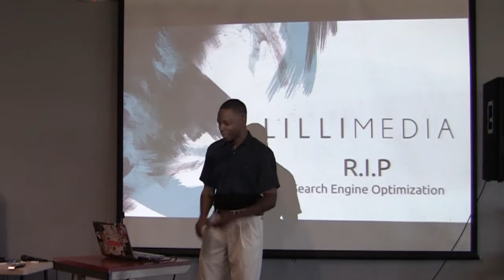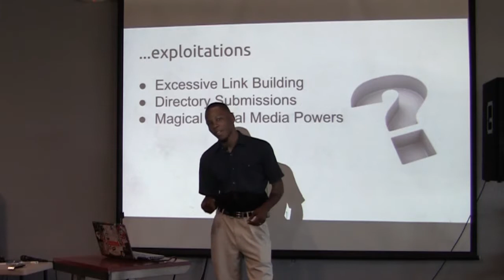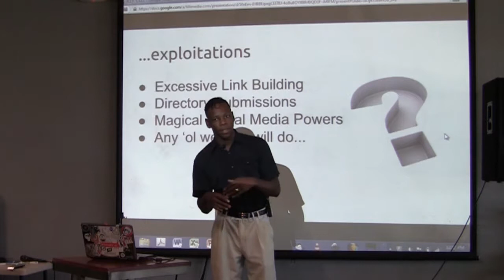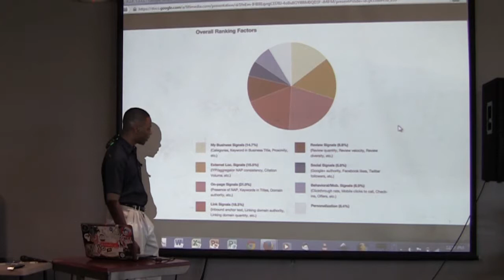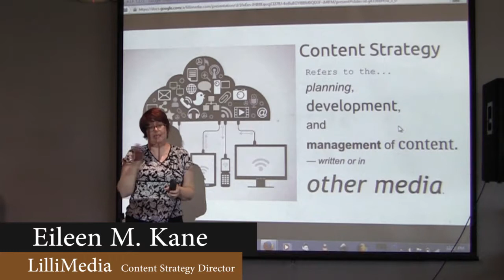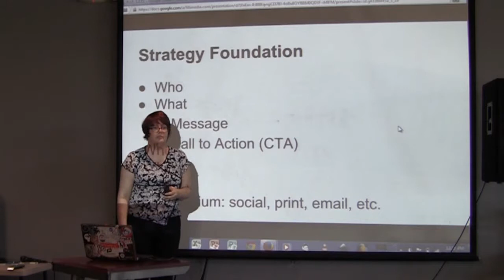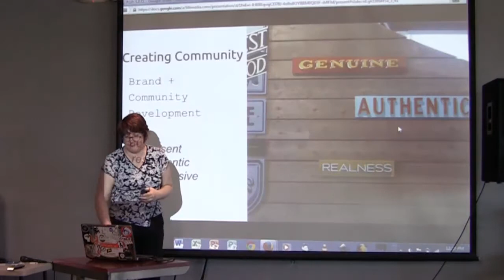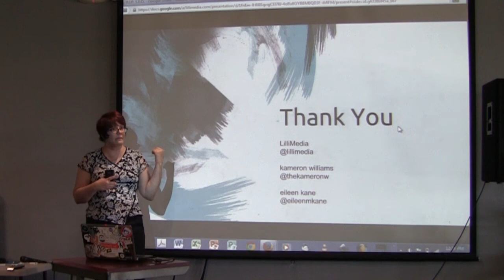RIP SEO - GP Chandler Brown Bag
Kameron William and Eileen Kane of LilliMedia discuss changes in the SEO landscape and what to do about it.